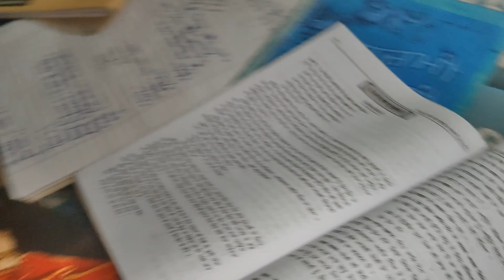BAD NEWZ...😞| @MEHAKBAINS VLOGS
SHOW SOME LOVE🥹🤌🏻♥️
I'D LINK 🖇️ IS GIVEN BELOW 👇🏻

KEEP SUPPORTING ♥️